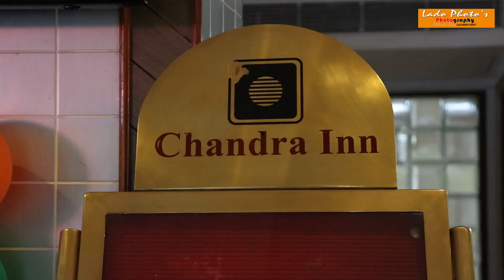Pankaj ring Kritika Engagement 16 Aug.2019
Pankaj ring Kritika Engagement 16 Aug.2019   Laado Photo's 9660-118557